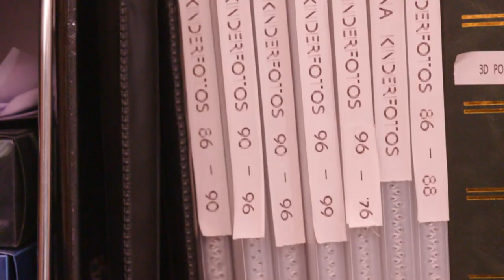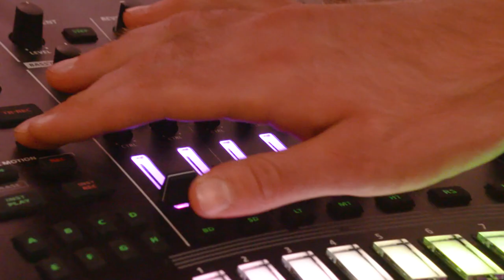Alejandro Paz & Local Suicide I Peacock [Music Video]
An unexpected interview takes place in a electronic-music producer’s house. Getting confused by the presence of the camera as they enter their private lives, we get to know the story of an artist couple who are immersed in their own talent and are indifferent to media. Their creative space is revealed as their friends pass by for a cup of tea to produce music and make art.  As we follow their random activities we head to a distorted reality, losing track of what normality may be.
With a funny touch of awkwardness, it makes you wonder how Local Suicide's and Alejandro Paz’s artist lives are like, making us hope that one day we'll get to do a real face to face interview and get to know their unique creative process.

- Art Directing by Maria Nix

Cast:
Patrizia Maio
Daniel Christou
Paula Almeida
Constanza Bonatti
Sofia Loose
Andreas Austgen